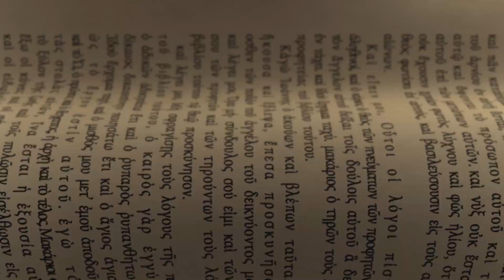"Царь Соломон", 3 сезон 11 серия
Хочешь узнать, чем закончилась серия? Устанавливай бесплатное мобильное приложение «Библия от Суперкниги» и смотри 3 сезон мультфильма полностью или смотри все серии на нашем сайте

Отец Криса организовывает выставку своих изобретений и поручает сыну заняться последними приготовлениями. Но буквально перед открытием пропадает самый ценный экспонат. Крис в отчаянии, что подвел отца.
Суперкнига переносит детей в древний Иерусалим, где они встречают царя Соломона. Он советует Крису возложить свои заботы на Господа и молить Его о мудрости и водительстве. Царь рассказывает о том, как  непросто ему было возглавить израильский народ после правления Давида, его отца, и как он просил мудрости у Бога. Но только после того как друзья видят мудрость Соломона в действии, Крис серьезно задумывается над советом царя. А вернувшись домой – следует ему… и находит «похитителя» и пропавший экспонат.